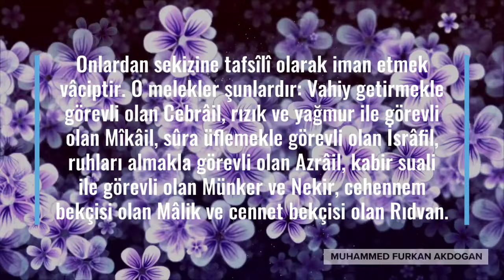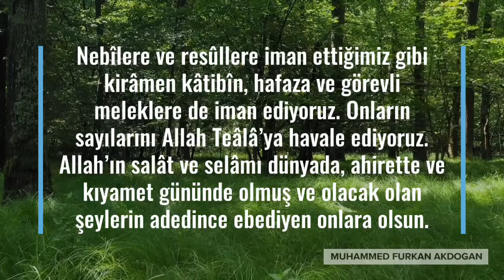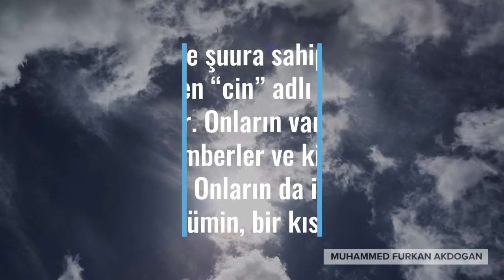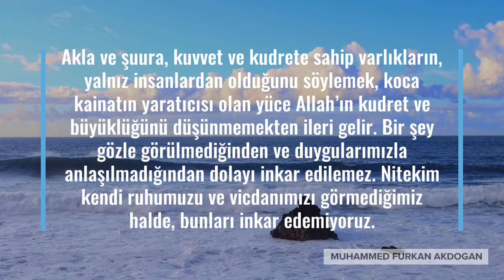Meleklere İman Nedir?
Meleklerin, Allah Teâlâ’nın kulları olduğuna, mahlûkatından bir mahlûk olduğuna, erkeklik ve dişilik ile vasıflanmadıklarına icmâlî olarak iman etmek vâciptir. Onların sayılarını sadece Allah Teâlâ bilir. (Diğer mahlûkatlar gibi) ölürler. “Allah’ın kendilerine buyurduğuna karşı gelmezler ve kendilerine emredilen şeyleri yaparlar” (Tahrîm 66/6). Onlardan sekizine tafsîlî olarak iman etmek vâciptir. O melekler şunlardır: Vahiy getirmekle görevli olan Cebrâil, rızık ve yağmur ile görevli olan Mîkâil, sûra üflemekle görevli olan İsrâfil, ruhları almakla görevli olan Azrâil, kabir suali ile görevli olan Münker ve Nekir, cehennem bekçisi olan Mâlik ve cennet bekçisi olan Rıdvan.

Allah Teâlâ’nın her kula iki melek görevlendirdiğine; birinin iyilikleri, diğerinin de günahları yazdığına ve ölene kadar o kuldan ayrılmayacaklarına iman etmek vâciptir.

Nebîlere ve resûllere iman ettiğimiz gibi kirâmen kâtibîn, hafaza ve görevli meleklere de iman ediyoruz. Onların sayılarını Allah Teâlâ’ya havale ediyoruz. Allah’ın salât ve selâmı dünyada, ahirette ve kıyamet gününde olmuş ve olacak olan şeylerin adedince ebediyen onlara olsun.

Meleklere İman Hakkında Bilgiler
Melekler, ruh gibi latif ve nurani, asıl vasıfları Allah Teala tarafından bilinen, yaratılmış bir kısım kuvvetli varlıklardır. Meleklerin bir kısmı daima ibadet ve zikirle uğraşır. Bir kısmı da yer ve göklerde pek çok görevle meşgul olurlar.

Melekler yemekten, içmekten, evlenmekten, doğup doğurmaktan beridirler. Değişik şekillere germeye kabiliyetleri vardır. Yüce Allah’ın emirlerine asla isyan etmezler. Görevlerini emredildikleri şekilde aynen yaparlar. Kıyamete kadar kudsiyet içinde yaşayıp manevi bir zevk ile vakit geçirirler.

Müminler meleklerin varlığına iman etmekle yükümlüdürler. Onların varlığı aslında mümkün olan şeydir. Gerçekte varlıkları isi bütün peygamberler ve onlara verilen kitaplar tarafından bildirilmiştir. Artık melekleri inkar, bütün peygamberleri ve kitapları inkar etmek sayılacağından, onları inkar etmek asla caiz olmaz. Bundan dolayıdır ki öteden beri meleklerin varlığına bütün milletler iman edegelmiştir. Onun için meleklere iman etmek, bizim dinimizde de şarttır.

Meleklerin varlığını bütün peygamberler ve bütün semavi kitaplar haber vermişlerdir. Bu alemde bizim bildiğimiz ve nice bilmediğimiz gizli-aşikar yaratıklar vardır. Bugün varlıkları keşfedilmiş veya henüz keşfedilmemiş nice kuvvetler mevcuttur. Hatta akıl ve şuura sahip olup gözle görülmeyen “cin” adlı yaratıklar vardır. Onların varlığını peygamberler ve kitaplar bildirmiştir. Onların da insanlar gibi bir kısmı mümin, bir kısmı kafirdir.

Akla ve şuura, kuvvet ve kudrete sahip varlıkların, yalnız insanlardan olduğunu söylemek, koca kainatın yaratıcısı olan yüce Allah’ın kudret ve büyüklüğünü düşünmemekten ileri gelir. Bir şey gözle görülmediğinden ve duygularımızla anlaşılmadığından dolayı inkar edilemez. Nitekim kendi ruhumuzu ve vicdanımızı görmediğimiz halde, bunları inkar edemiyoruz.

Bu kainatın büyüklüğü karşısında küçük bir parça yerinde sayılan yeryüzünde, cins ve şekilleri anlatılamayacak kadar çok olan canlı varlıklar yaşamakta iken, başka bildiğimiz ve bilmediğimiz alemlerde bizim yaratılışımıza aykırı biçimde akıllı ve şuurlu yaratıkların bulunmadığı nasıl söylenebilir?